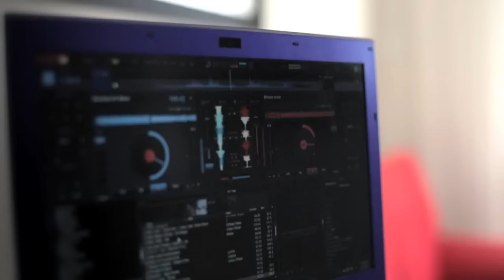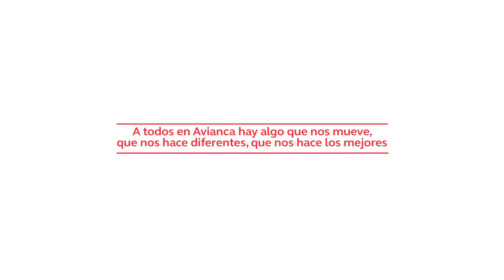En Avianca hacemos la diferencia Alvaro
El vídeo que AVIANCA quito de su pagina web toda vez que indica que el cargo de Auxiliar de Equipajes es un cargo de la compañía,  pero acá nuevamente regresa a youtube.